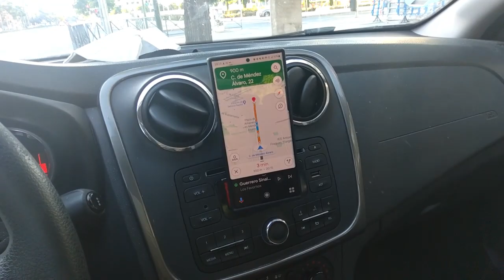Dacia setup ‐ grabado con Surface Pro X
MacBook Air M1 (2020)
Mi grabadora digital